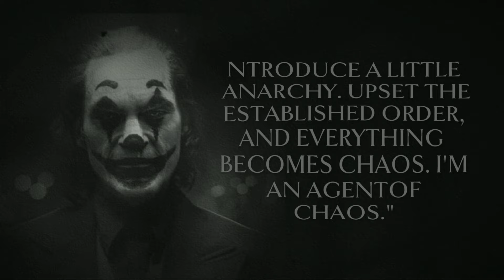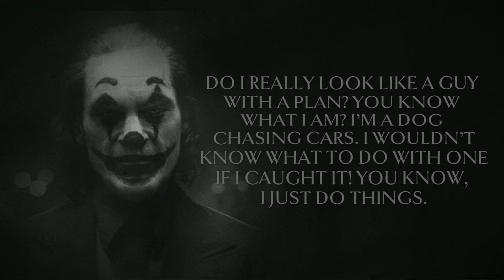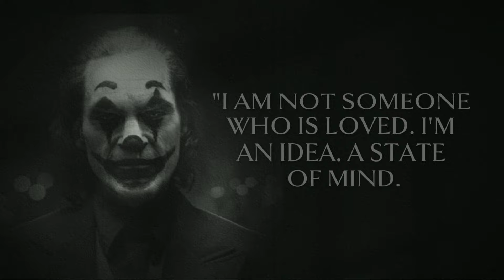Joker Attitude Quotes | Life Lessons From Joker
Attitude quotes
Attitude quotes status
Attitude quotes for girl
Attitude quotes for boys
Attitude quotation
Motivational quotes
Motivational speech
Quotes
Quotes hub
Quotes collection
Quotes channel
Joker quotes